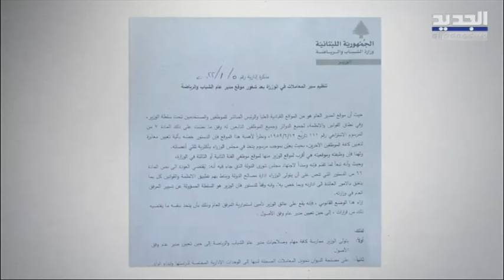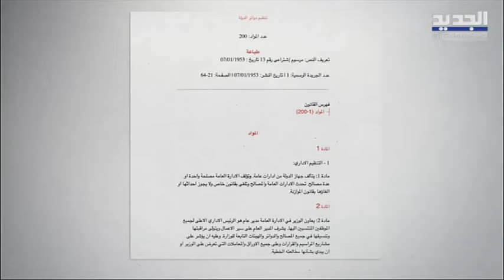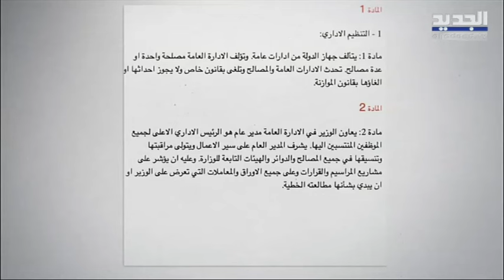الرادار - وزير الشباب والرياضة يكلف نفسه مديرا عاما.. سابقة لا مثيل لها